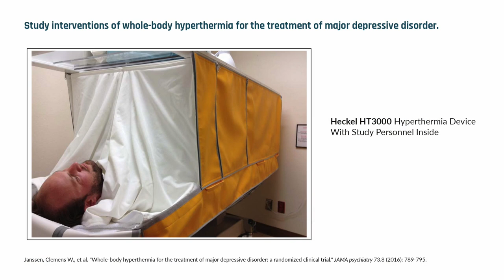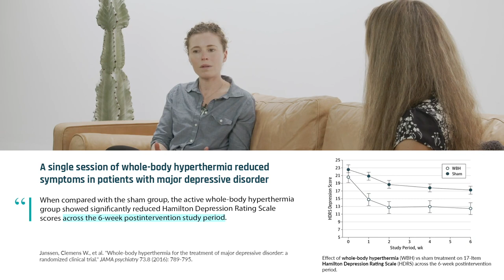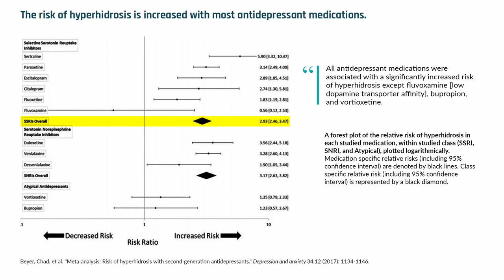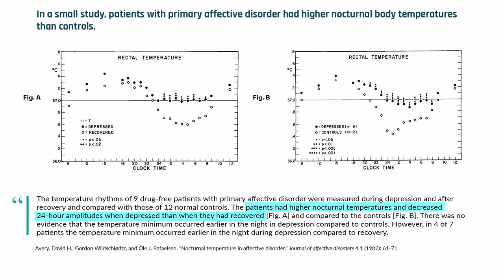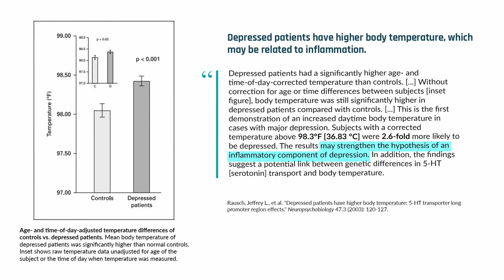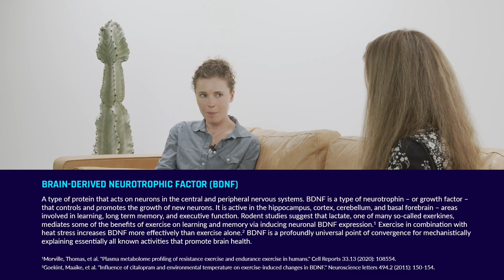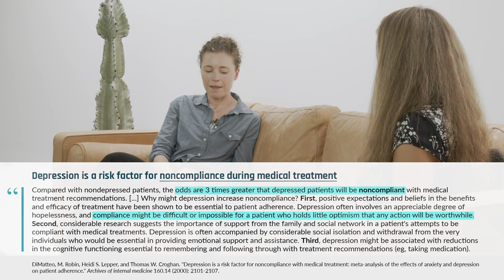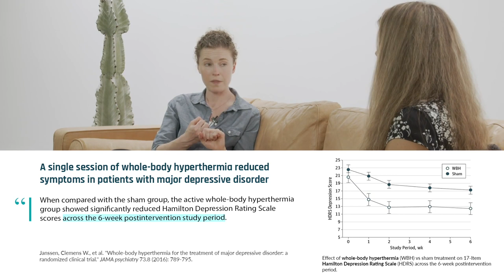Sauna Use for Depression: The Hyperthermia Protocol (Clinical Study)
Whole-body hyperthermia is a therapeutic strategy used to treat a variety of medical conditions, including depression. Although whole-body hyperthermia and sauna use share some similarities, whole-body hyperthermia sessions are typically longer (an hour or more) and the participant's head is spared (often kept cool with ice or cool cloths), prolonging the participant's tolerance to the intense heat. Recent studies suggest that whole-body hyperthermia reduces symptoms of depression – with lasting effects. Some of these effects may be due to the way in which hyperthermia influences thermoregulatory function, which is often dysregulated in people who have depression.

Dr. Mason and her colleagues will further investigate the effects of whole-body hyperthermia on depression in a three-year-long trial – what she describes as the "ultimate mind-body intervention." They'll combine cognitive behavioral therapy with sauna use and measure inflammatory biomarkers (which are often elevated in people who have depression) to gauge the intervention's effects. Ultimately, Dr. Mason's goal is to identify sustainable, implementable strategies that help maintain wellness and help reduce symptoms of depression.

In this clip, Dr. Ashley Mason describes the differences between sauna use and whole-body hyperthermia; how the latter may be useful in treating people who have depression; and how a new trial will investigate its use.

Original episode posted Nov 2, 2021.